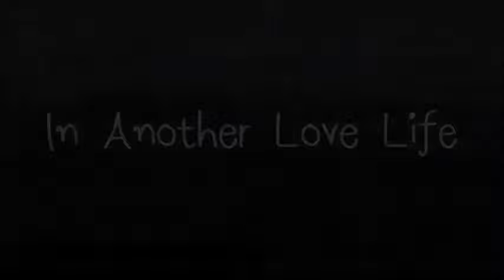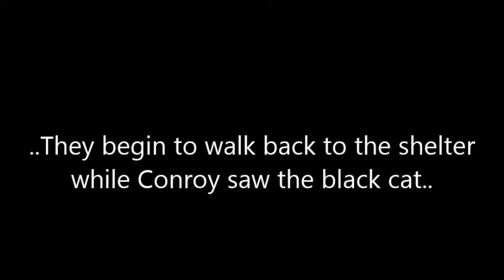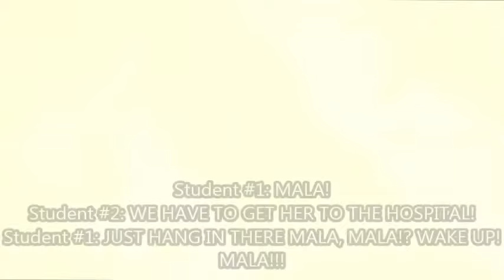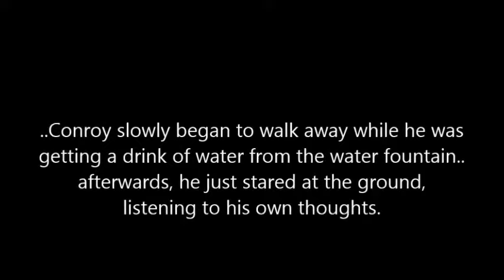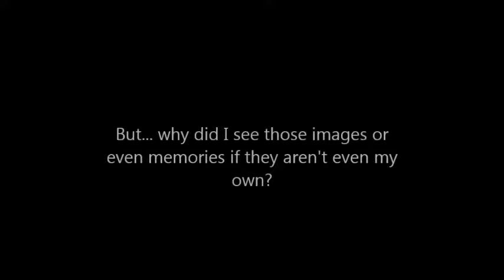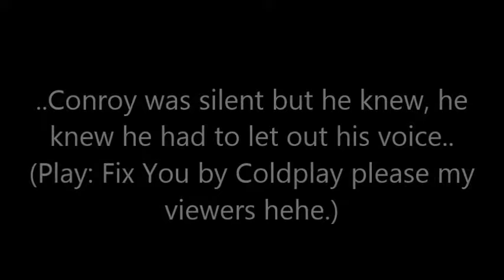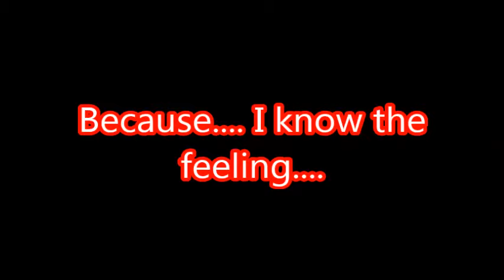In Another Love Life: Chapter 11 (Part 1) 'Read the description!'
Man, it sure has been awhile since I've uploaded 'In Another Love Life'! For that, I'm terribly sorry that you all had to wait so long. I've been dealing with alot of drama with my sister lately (Sorry, it's way too personal to mention on here) and I've been busy with school as well. So, I finally gained the chance to upload IALL again. There's a plan that more will be coming! Anyways, I hope you enjoy this newest chapter :D. Have a good day or night! AND I FINALLY MADE A BRAND NEW OPENING FOR IALL :D.